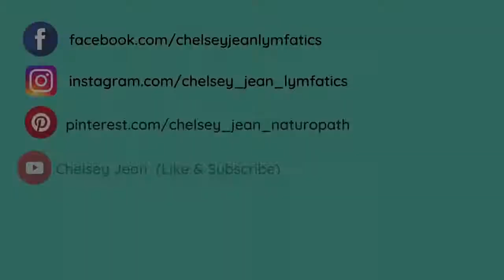Your Hair Tells Us What Foods Work For You. What is Bio Compatibility Hair Program?